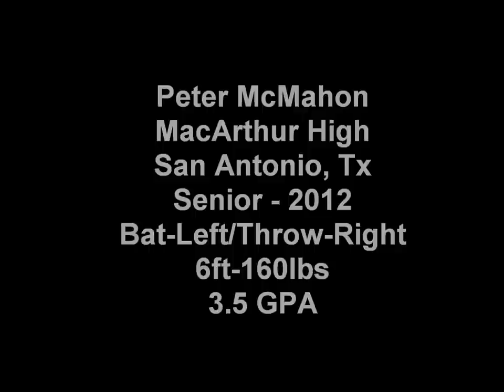Peter McMahon-Recruiting Video